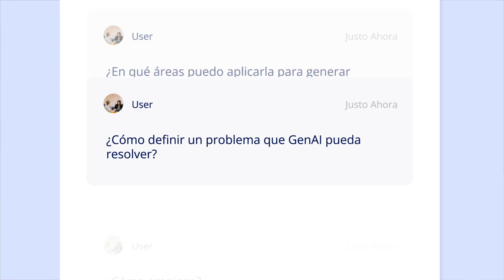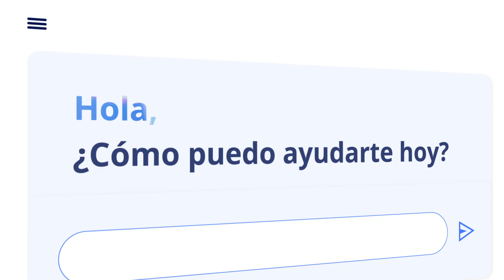GenAI For Business | Kurios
GenAl for Business aborda una serie de desafíos comunes enfrentados por los ejecutivos y líderes empresariales en relación con la adopción y aplicación efectiva de la A.l Desde la necesidad de comprender los conceptos básicos de la Al hasta la identificación y priorización de oportunidades GenAl, pasando por la construcción de casos empresariales sólidos y la colaboración con equipos técnicos, los participantes adquirirán habilidades prácticas y estratégicas para liderar la transformación
empresarial con Al Generativa.